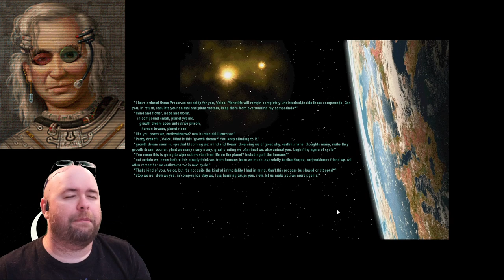"It's not quite the kind of immortality I had in mind." (Let's Play Sid Meier's Alpha Centauri e09)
Thank you to Kriatyrr for noticing what I didn't. I've been playing this game for 25 years and I still learn new things. :)

Also, let's get some nice poetry that means absolutely nothing for our future whatsoever. I'm sure everything is fine!